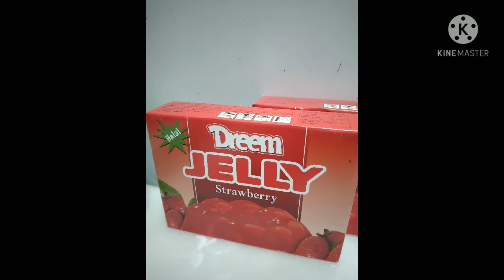How to make strawberry jelly desert/ gina mix vlog